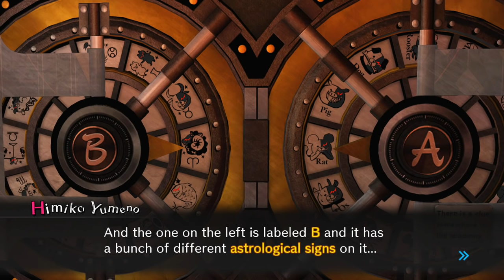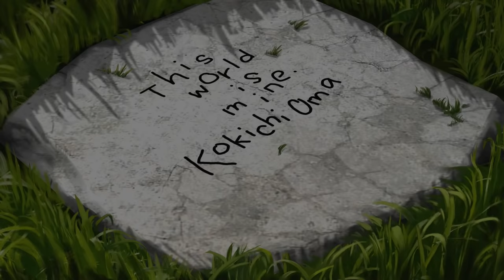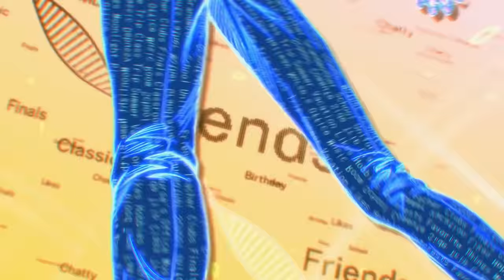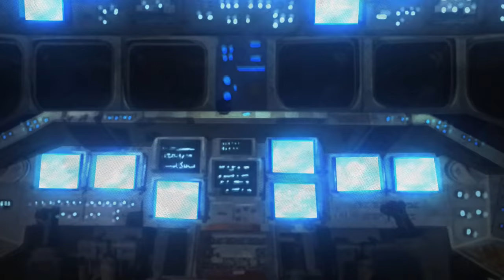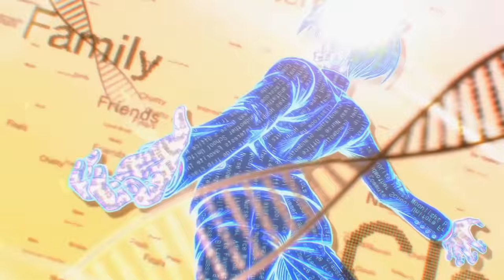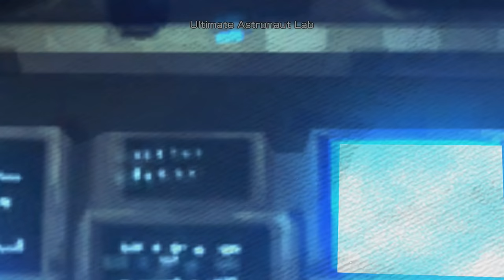Danganronpa V3 - Episódio 49: O Peso [Legendado PT-BR]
Hey, seja bem-vindo a minha série de Danganronpa V3: Killing Harmony completamente Legendado em PT-BR! Nesse episódio sentiremos O Peso dos nossos talentos Super Colegiais.